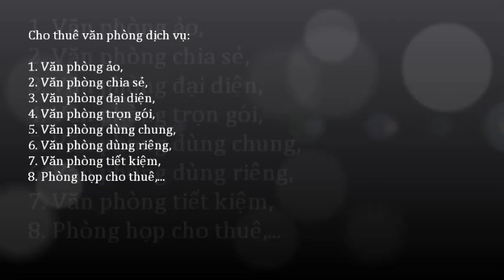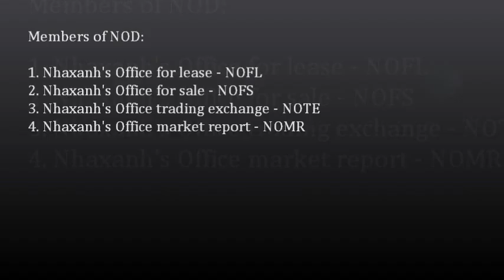Virtual office; 0917936444 - 0919532444 -- 0917283444